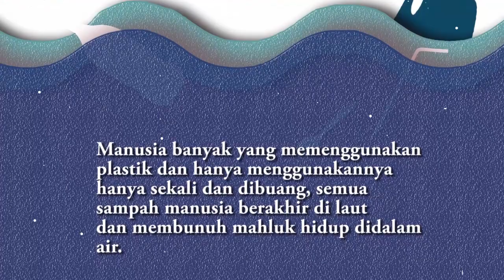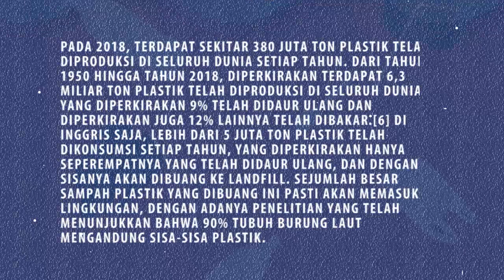POLUSI LAUT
Video ini dibuat oleh : Eunike Alexis Learsi L

No urut absen : 08

Kelas : 12 Animasi 2 /SMK Strada Daan Mogot

Guru Pengampu : Wilhelmina Mariana Ema, S.Pd.